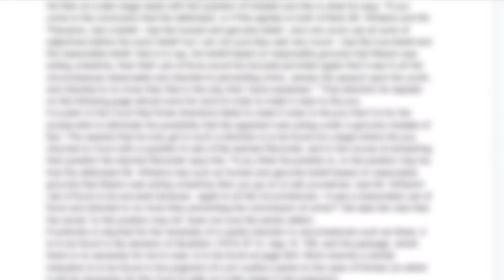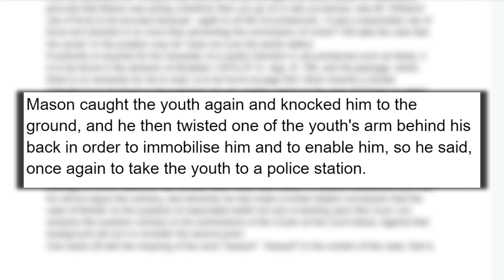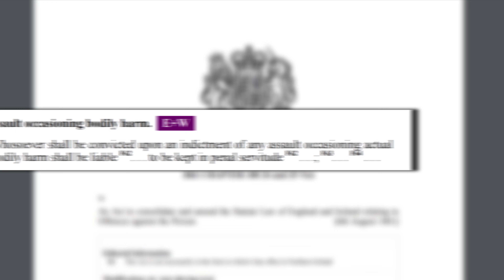What if you intervene in a fight on the wrong side?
Walk & Talk about a self-defence case.

This video covers the case of R v Williams (Gladstone) [1983] EWCA Crim 4